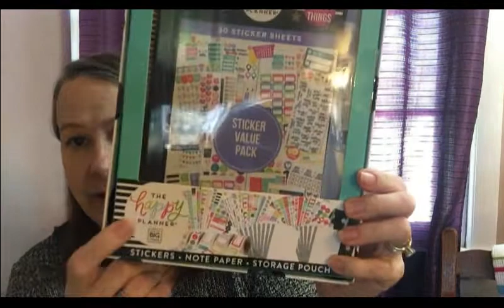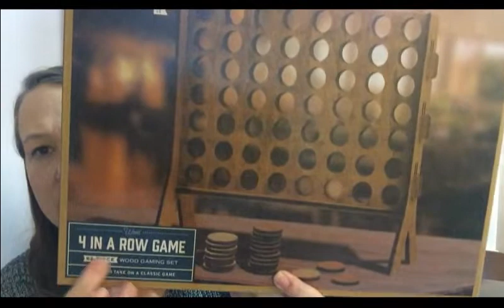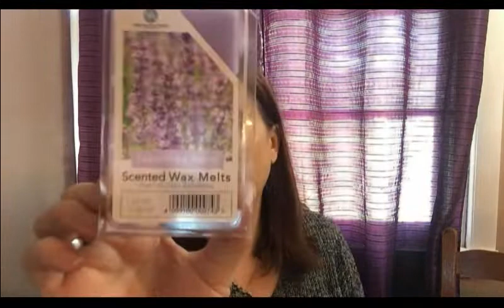Grocery Haul sort of! (Week 8)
We have had an eventful couple of weeks, so this is the best I could do today!  I hope to get back on track with my "usual" mode next week!